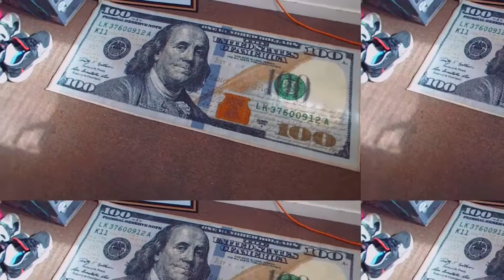My Day2Day Part 1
footage caught on January 27, 2018
I was working with @joeymafia and @youngthc Recorded 3 songs for an upcoming project while discussing future plans. Hope you enjoy! Be sure to check our New Single and Music video out Now!
Directed By @Illionairez
Produced by @JoeyMafia